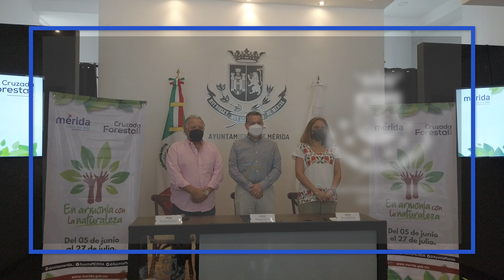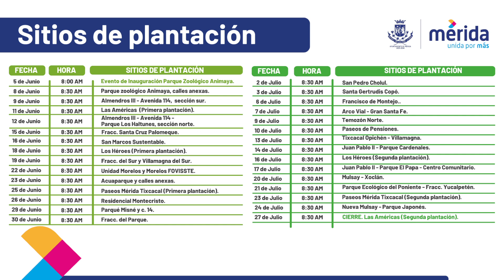250522 Cruzada Forestal 2022